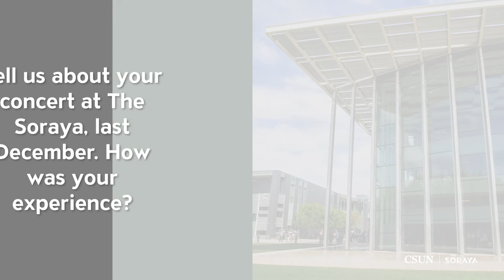Betto Arcos interviews Lila Downs, Arturo O'Farrill, and Eugenia León for The Soraya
In this series of exclusive interviews for The Soraya, Music Journalist Betto Arcos (NPR, KPCC) connects with Lila Downs, Arturo O'Farrill, and Eugenia León to reminisce about their experiences at The Soraya and to reflect on this time of self-isolation.